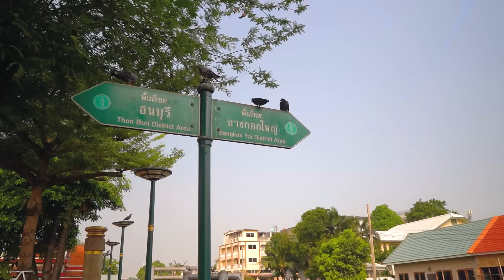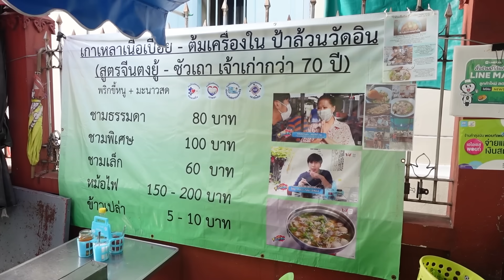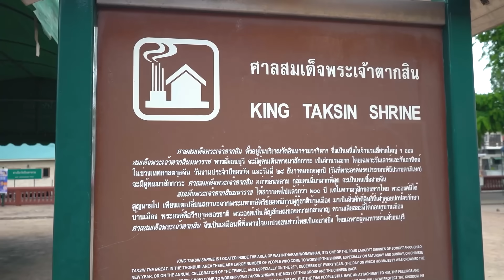มาขอซื้อสูตรกันบ่อยมาก!! ชิ้นเด็ดเผาเตาถ่าน ทำได้แค่สัปดาห์ละครั้ง ตุ๋นข้ามคืนแบบโบราณ หอมนุ่มเปื่อย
ลงคลิปใหม่ ทุกวันอังคารและศุกร์ 5 โมงเย็น 🖐🏼
New clip every Tuesday & Friday 5.00 p.m.

👍🏼 Facebook เฟซบุ๊ก ฟู้ดดี้เกิร์ล

🎵 Tiktok ติ๊กต็อก ฟู้ดดี้เกิร์ล

❤️ Instagram อินสตาแกรม ฟู้ดดี้เกิร์ล

🔃 Twitter ทวิตเตอร์ ฟู้ดดี้เกิร์ล

 📧 Email อีเมล์ ฟู้ดดี้เกิร์ล

💬 Line ไลน์ ฟู้ดดี้เกิร์ล

เกาเหลาเนื้อเปื่อยป้าล้วน 🐮
พิกัด 📍 ตรอกวัดอินทาราม
ถนนเทอดไท บางยี่เรือ กรุงเทพ
เปิด 🔆 ทุกวัน (หยุดวันจันทร์)
จอดรถ 🚗 ในวัด (หายากนิดหน่อย)

ร้านกาแฟท้ายวิดีโอ ☕️
สุริยากาแฟ ตลาดวัดกลาง

Aunt Luan - Stewed Beef Soup
Location : Wat Intharam Alley
Terdthai Road, Bang Yi Ruea, Bangkok
Open : Every Day (closed on Monday)
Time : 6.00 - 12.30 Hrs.